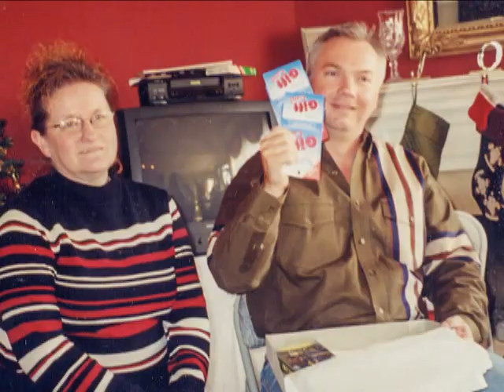Helen Valentine's Homegoing 7-27-13